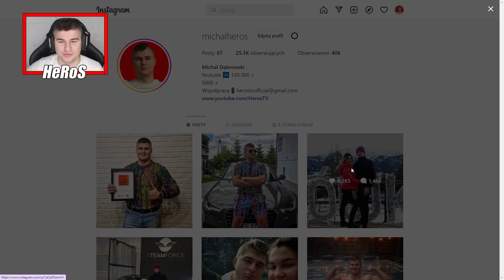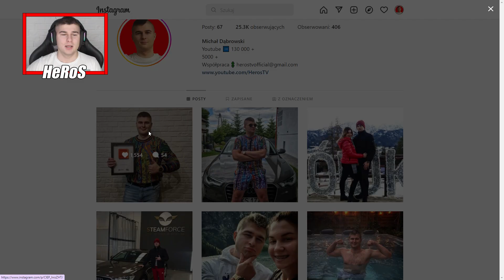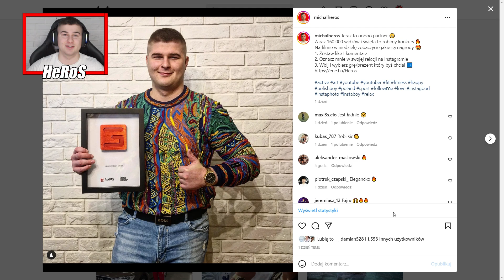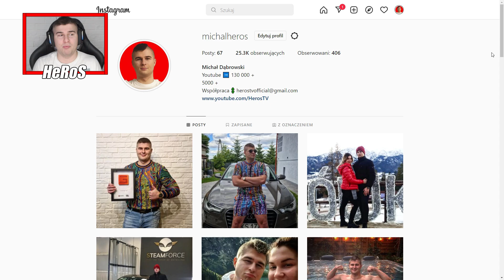MAM DLA WAS PREZENTY 🎁 MEGA ŁATWO JE ZDOBYĆ 🔥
👀⭕⭐➡Social Media⬅⭐⭕👀

💟 MEGA ZAPRASZAM 💟

💟 MÓJ SPRZĘT 💟